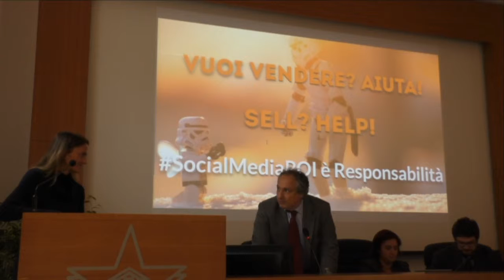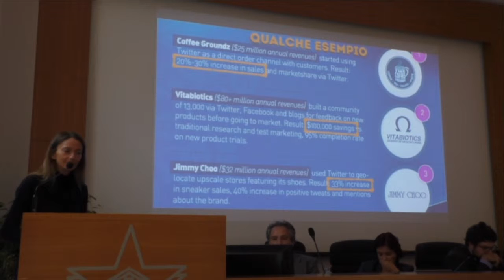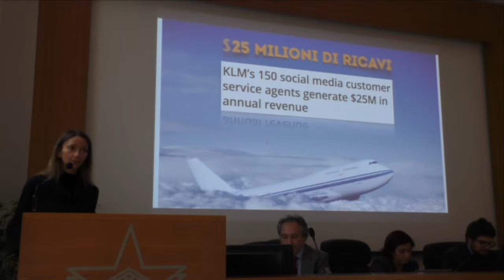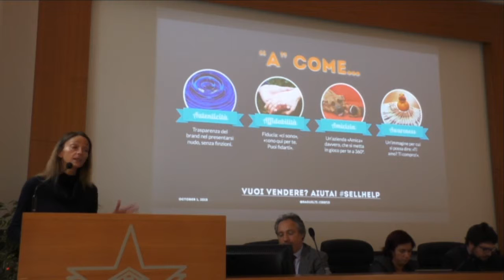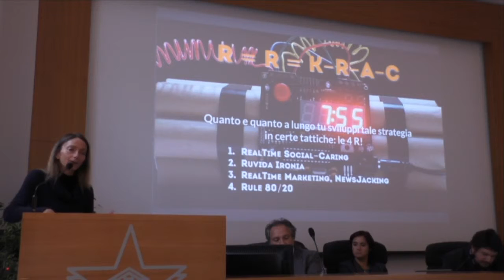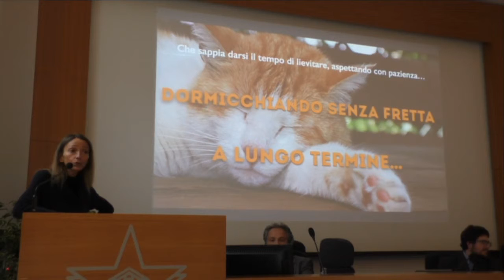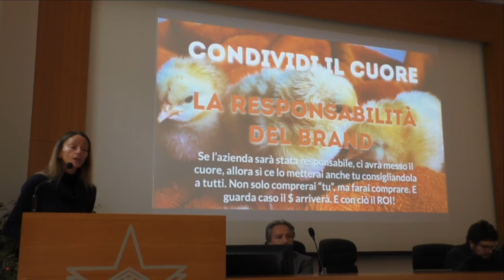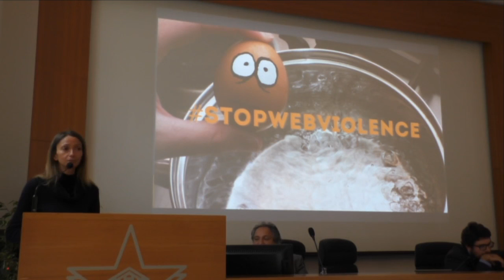ISBF15, My Guest Keynote Speech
«Vuoi vendere? Aiuta! SocialMediaROI è Responsabilità». SellHelp SocialCare!
Lo speech di Rachele Zinzocchi, Web Communication e Social Media Manager, a ISBF15 (1° ottobre 2015, Palazzo delle Stelline, Milano), tra marketing, vendite e... Customer Relationship Management. Ossia su come il vero segreto del ROI, del business nel Social Media Marketing stia anzitutto nel metter cuore e responsabilità nell'aiuto, a 360 gradi, dato a clienti e prospect.